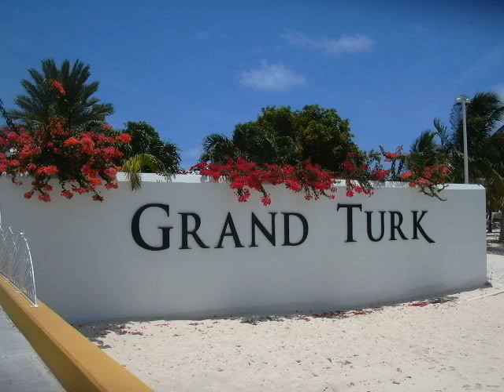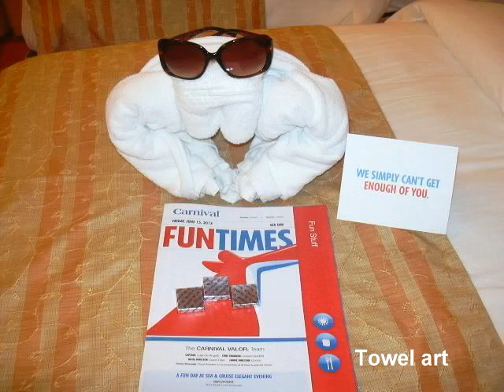2012 Southern Caribbean Cruise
June 9-17, 2012 cruise
Carnival Valor
Grand Turk, La Romana, Aruba, Curacao